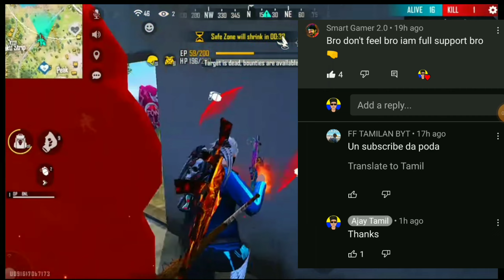🔥how to suspend ID recover suspended account 2min I'd unban free fire ID recover garena